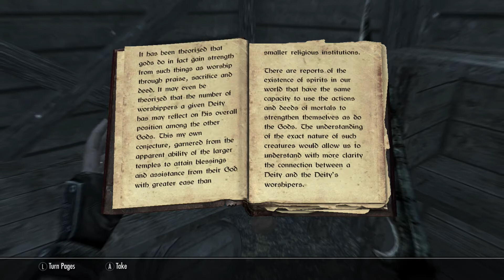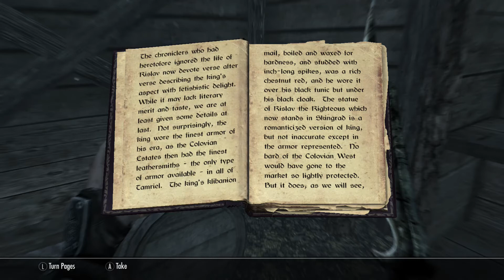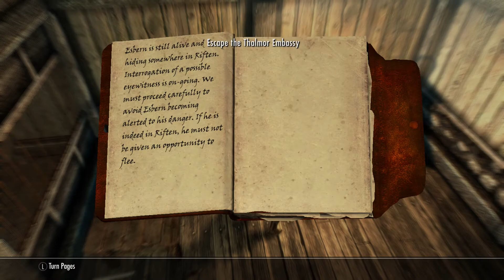Let's Play The Elder Scrolls V Skryrim (Nintendo Switch) - 008 | Novakast